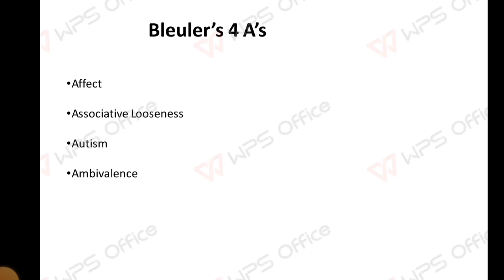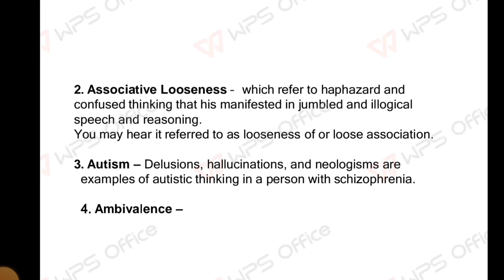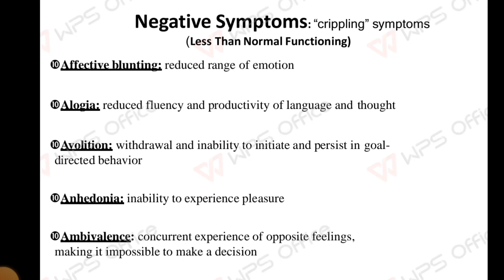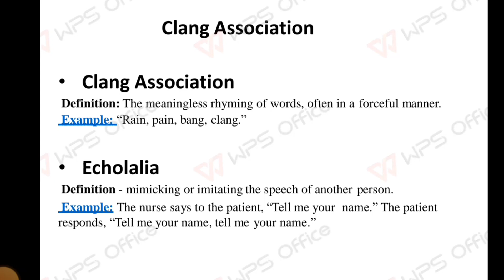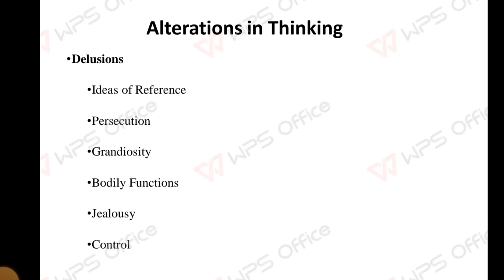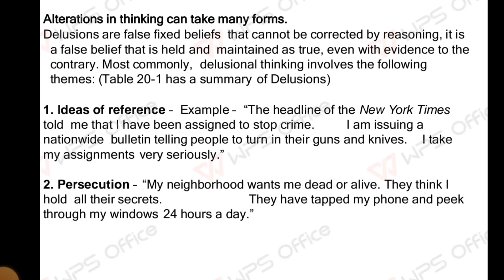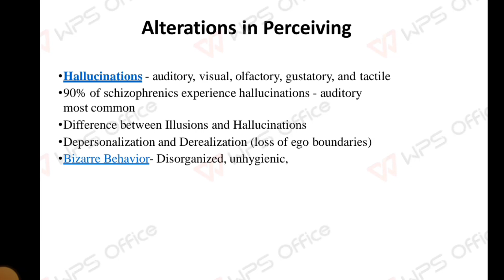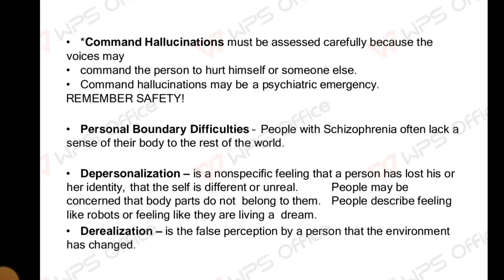Schizophrenia Definition, Causes, History and symptoms explain in detail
This video is about Schizophrenia Definition, Causes, History and symptoms ||part 2 explain in detail by @lecturesbyanayakmu
question and query:
schizophrenia,
schizophrenia symptoms,
schizophrenia definition,
catatonic schizophrenia,
what causes schizophrenia,
signs of schizophrenia,
schizophrenia medication,
schizophrenia test
is schizophrenia genetic
negative symptoms of schizophrenia
schizophrenia age of onset
schizophrenia and heat
schizophrenia and extreme heat
schizophrenia affective
schizophrenia and autism
schizophrenia and bipolar
schizophrenia autoimmune
schizophrenia age
schizophrenia and dopamine
autism and schizophrenia
about schizophrenia disorder